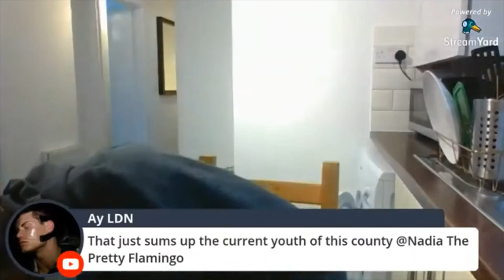The Smallest Altercations On The Street Can End Wrong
Motivation
Saving Money
Solutions To Problems In The Black Community
Drill Music
Black Oppression
Knife Crime
Stand Up For Yourself
Black History
Making Sacrifice
Risking Taking
Following Your Dreams
Police Brutality
Gang Life
Bullies
YouTube Shadow Ban
Dating
Gun Crime
The Victim Mentality
Prison
Drug Dealing
Jail Tales
Road Life
London Riots

Girl Smuggles Drugs For Rapper And Has Child Taken Away | If You Play With Fire You Will Get Burnt